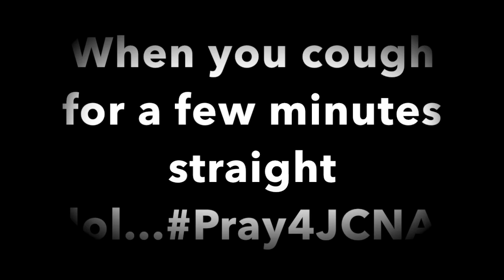HUGE SPRING VARIETY PACK OPENING! SPRING CHICK PACKS! SO MANY EGGS! | NBA Live Mobile Pack Opening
►►►Like this video? (CAN WE DROP 30+ LIKES FOR THIS PACK OPENING!)
►►►SUB if you are new for lit Madden Mobile, FIFA Mobile, and NBA Live Mobile content!

▼WHO IS JCNA007?▼
I post mostly mobile content and maybe even a console video from time to time. The majority of the games seen on my channel are Madden Mobile, FIFA Mobile, and NBA Live Mobile! (Could possibly throw in some FIFA 17, Topps games, IRL pack openings, or an occasional vlog). I follow most sports including basketball, baseball, football, soccer, and hockey. God bless you all and I hope you enjoy the videos! - JCNA007

▼FAVORITE SPORTS TEAMS▼
Boston Celtics, New York Yankees (Marlins are a close second), New York Giants, Liverpool (Sounders, Whitecaps, or Red Bulls for MLS), & Vancouver Canucks!

►►►ChaBoyJoe (AWOL for now lol)
►►►Relic Hades Army (Channel is growing like wildfire)